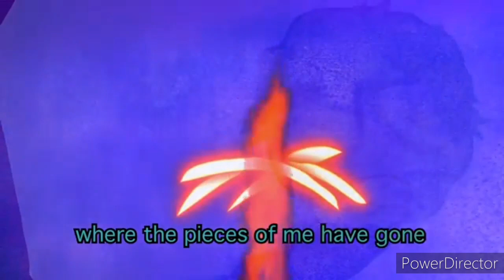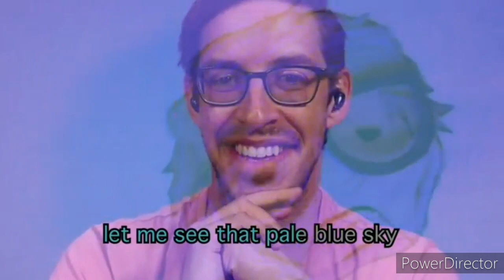Clipped Coin Song - Puppet History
I loved this week's song! Who knew a ballad about a clipped coin could tug at your heartstrings so much?

I did not make this song and the puppets involved! All rights to to Shane Madej and all of the lovely people at Watcher.